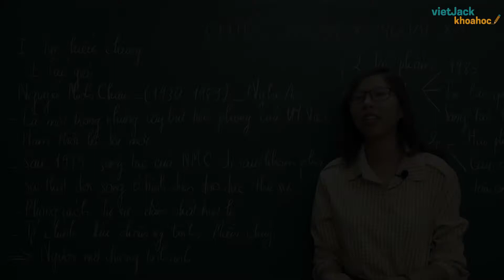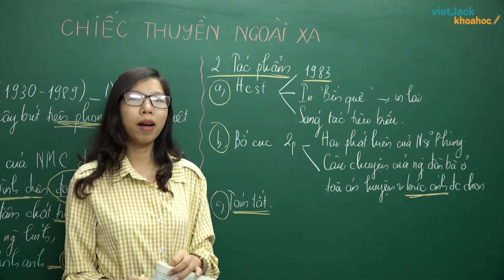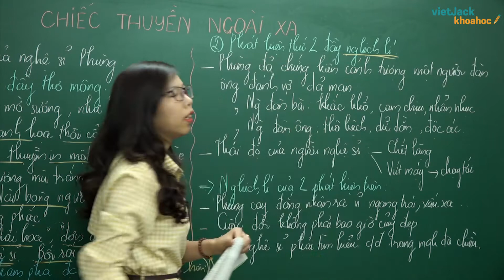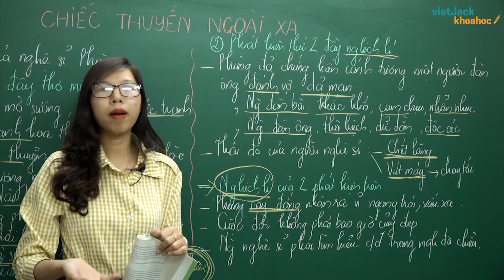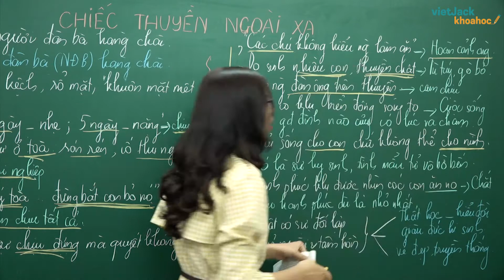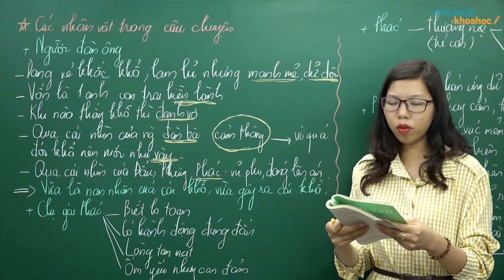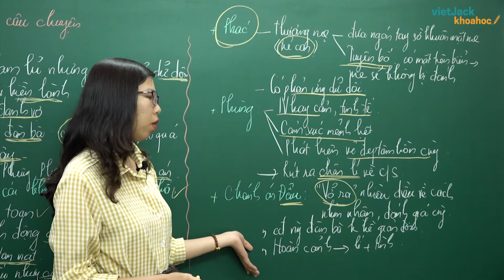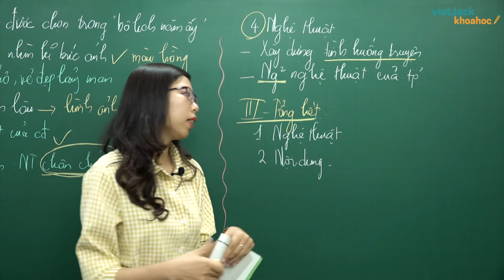Chiếc thuyền ngoài xa (Nguyễn Minh Châu) - Ngữ văn 12 - Cô Nguyễn Ngọc Anh (DỄ HIỂU NHẤT)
Ngữ văn 12 - Chiếc thuyền ngoài xa (Nguyễn Minh Châu)

Video hôm nay, cô sẽ cùng các em tìm hiểu về tác phẩm: Chiếc thuyền ngoài xa (Nguyễn Minh Châu). Qua đó, cô cùng các em rút ra được nội dung bài đọc và giá trị nghệ thuật của tác phẩm.Từ đó, các em cảm nhận và rút ra nhận xét gì qua tác phẩm. Chú ý theo dõi bài giảng của cô nhé !